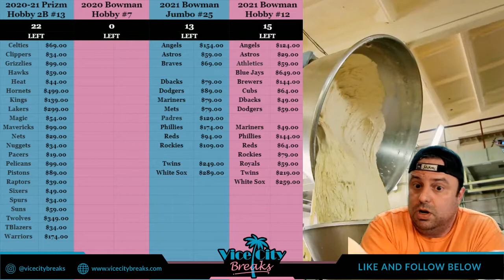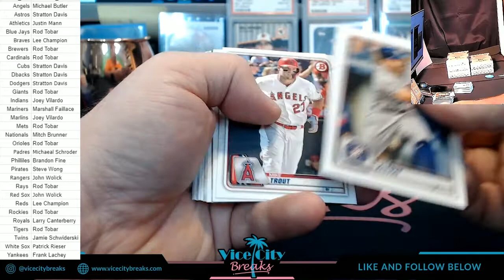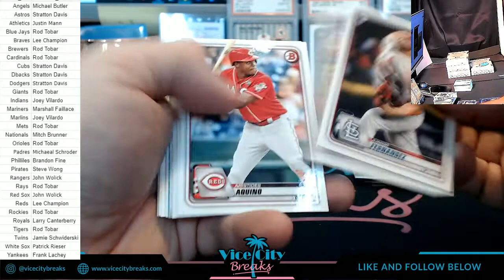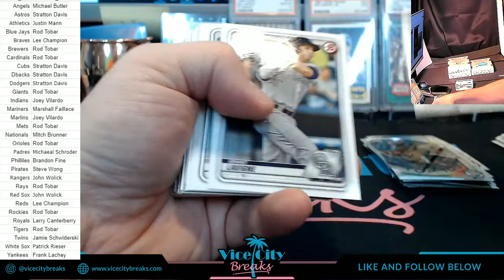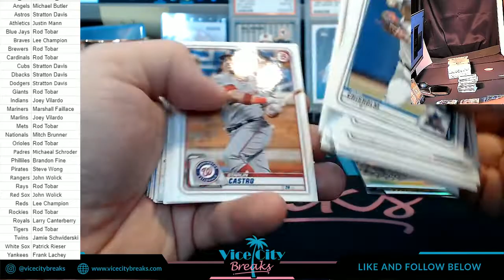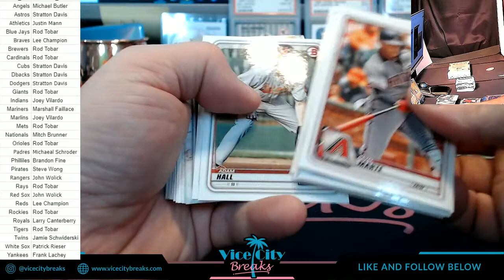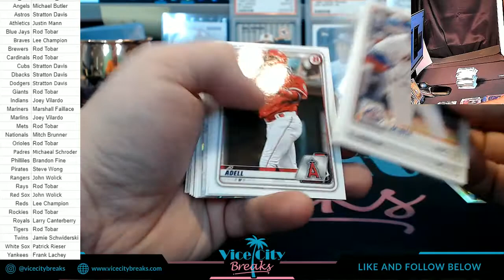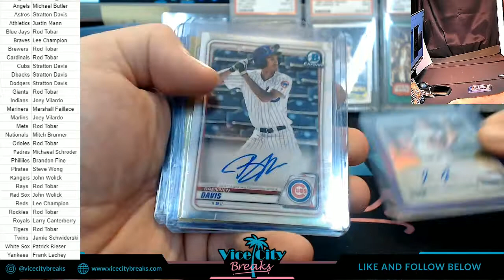2020 Bowman Baseball Hobby Half Case #7